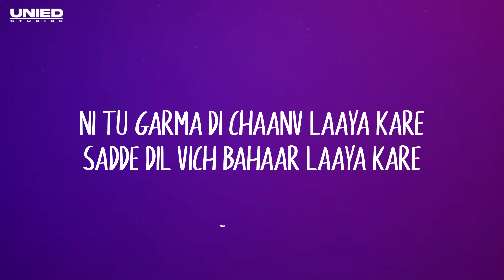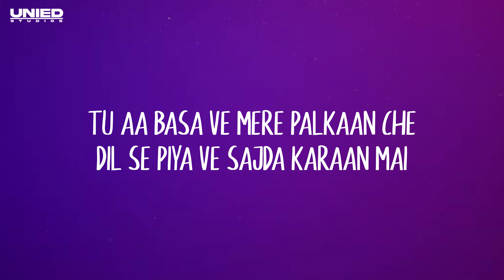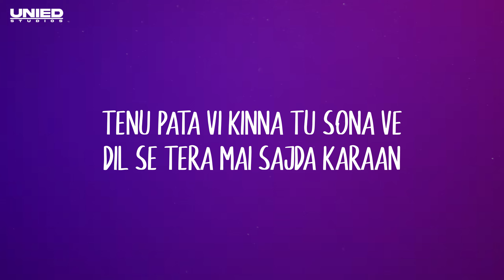MITRAZ - Sajda Karaan | Lyrical Video | Unied Studios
Lyrics :-
Sone mukhde nu tere vekhein
Toh lamhe beetein
Dheeme dheeme
Chanda tenu vekh aakhein meeche
Taare tere peeche
Peeche peeche

Tu aa basa ve mere palkaan che
Dil se piya ve sajda karaan mai
Tenu pata vi kinna tu sona ve
Dil se tera mai sajda karaan

Ni tu garma di chaanv laaya kare
Sadde dil vich bahaar laaya kare
Mehfil bemisaal zulfaan tale ke
Tenu har ik jagah paya karein

Sadde lavzon pe hai taarefein
Tere hothon ke
In aakhon ke
Taare tere peeche
Peeche peeche

Dil se piya ve sajda karaan ve

Tere aakhaan che aakhein lagaate he gam bhool jaavein
Bhool jaavein
Bhool jaavein

Toh lamhe beetein
Dheeme dheeme
Taare tere peeche
Peeche peeche

Bhool jaavein
Tere aakhaan che aakhein lagaate he gam bhool
jaavein
Bhool jaavein